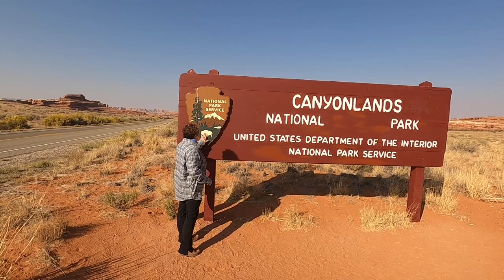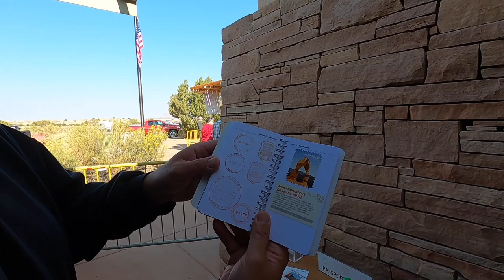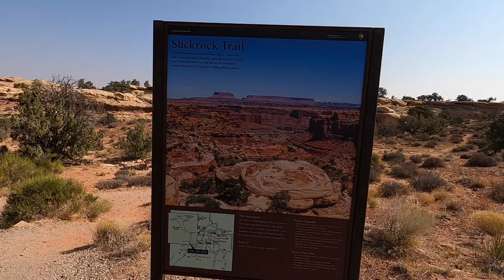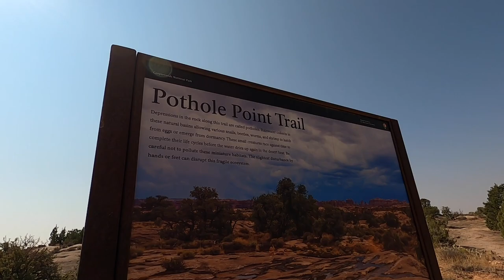The Needles District, Canyonlands National Park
I will have a few videos of our visit to The Needles district since we covered quite a few places there during our one day visit. This first video shows our stop at the visitor center, Big Spring Canyon Overlook, Slickrock Foot Trailhead Overlook, Pothole Point Overlook, and our picnic spot.
Canyonlands covers a massive area of Utah, and it's separated by three districts. Island in the Sky, The Needles, and The maze. Each district is isolated from each other so you have to drive to each section to see them. Although we mostly showed and visit the driving areas, there's endless miles of hiking trails that will keep someone busy for years exploring!